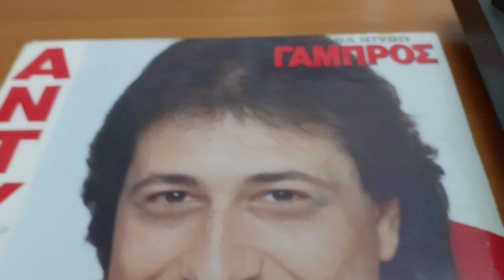θα ντυθω γαμπρος - Αντύπας 1988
LP    ΘΑ ΝΤΥΘΩ  ΓΑΜΠΡΟΣ     1988
από την ΜΙΝΟS

Αντύπας- Β. Παπαδόπουλος

ΔΕΝ ΜΟΥ ΑΝΗΚΟΥΝ  ΤΑ ΠΝΕΥΜΑΤΙΚΑ ΔΙΚΑΙΩΜΑΤΑ ΑΥΤΟΥ ΤΟΥ ΤΡΑΓΟΥΔΙΟΥ, ΑΛΛΑ ΑΝΗΚΟΥΝ ΣΤΟΥΣ ΠΑΡΑΓΩΓΟΥΣ ΚΑΙ ΤΟΝ ΤΡΑΓΟΥΔΙΣΤΗ ΤΟΥ ΔΙΣΚΟΥ. ΕΓΩ ΑΠΛΩΣ ΤΟ ΑΝΕΒΑΖΩ ΚΑΘΑΡΑ ΓΙΑ ΔΙΑΣΚΕΔΑΣΗ ΚΑΙ ΔΕΝ ΜΟΥ ΑΝΗΚΕΙ. ΕΠΙΣΗΣ ΔΕΝ ΑΠΟΣΚΟΠΩ ΣΕ ΟΙΚΟΝΟΜΙΚΑ ΟΦΕΛΗ.